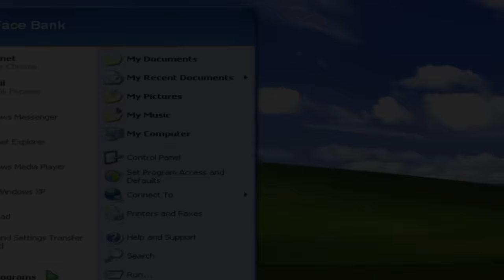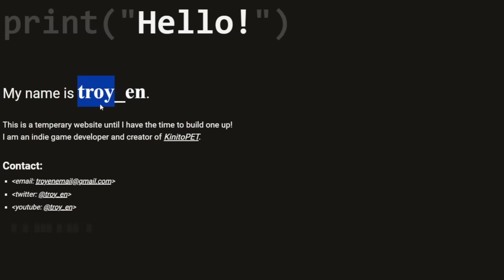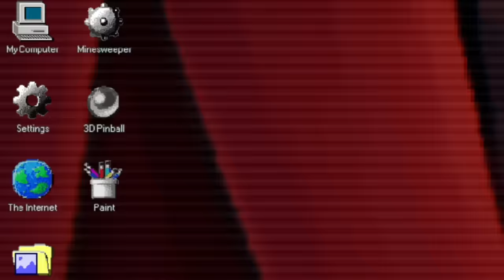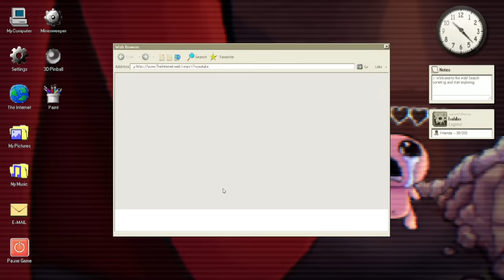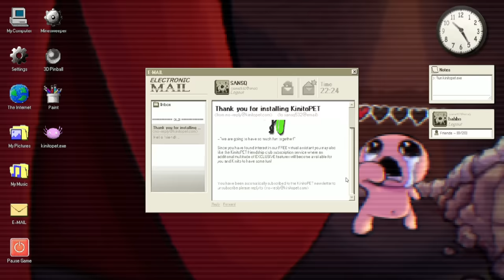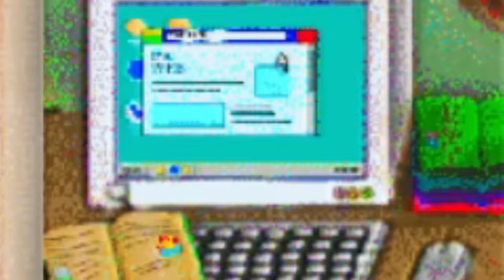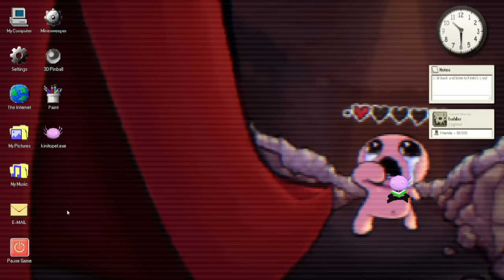The Digital Horror Of KinitoPET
yeah

0:00 Intro
1:53 Chapter 1
8:50 Chapter 2
18:00 Chapter 3
35:00 Chapter 4
41:20 Chapter 5
50:00 End